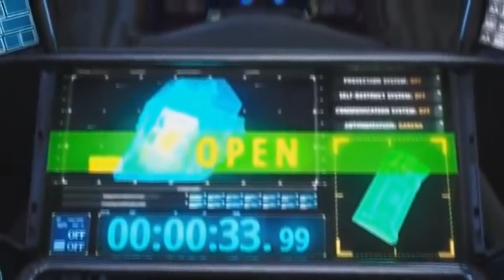FINALMENTE! NOVA BOMBA C4, NOVO TREM, MODO JOKENPÔ E NOVO EVENTO NO FREE FIRE!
Eai galera aqui quem fala e o Furious, Sejam muito bem vindos a mais um vídeo, espero mesmo que todos vocês tenham gostado, e para me ajudar alcançar meus objetivos, Clica o dedão no Like e inscreva-se no canal para você não perder nenhum dos meus videos. ッ

~ Deus, obrigado por sempre estar ao meu lado, obrigado por todas as minhas conquistas, e obrigado por me da forcas em todos os momentos, senhor abençoe a vida de todas as pessoas, livre todos de todos os males possíveis, nos de saúde e sabedoria, obrigado por tudo, Amem.